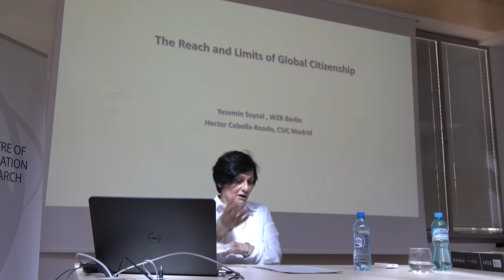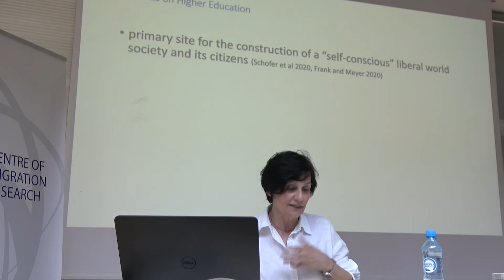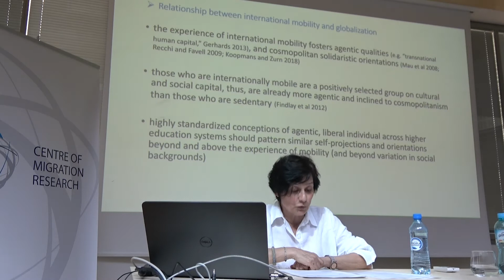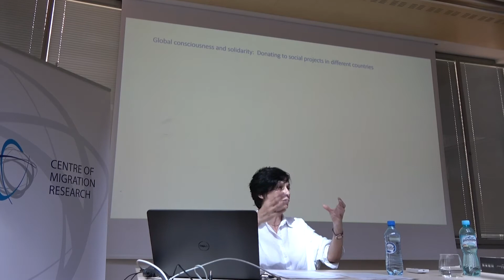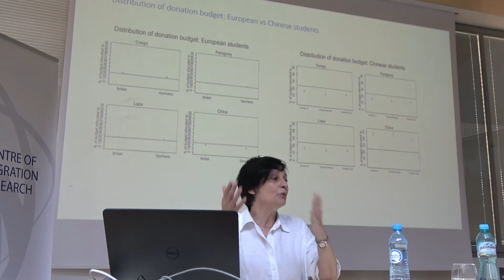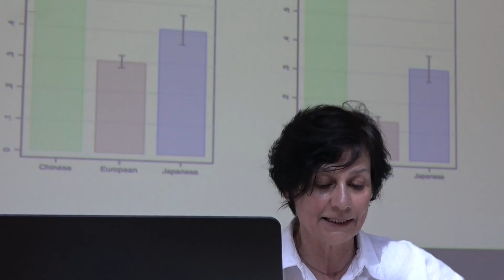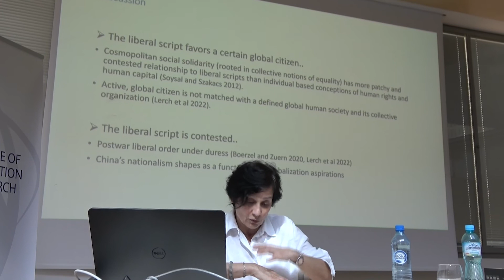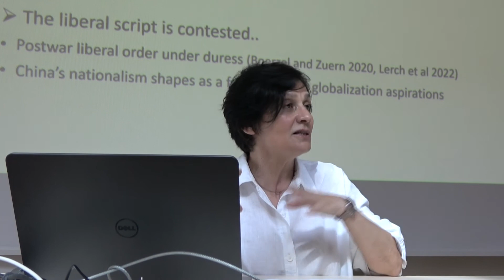CMR UW Seminars: The reach and limits of cosmopolitan liberal citizenship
A seminar on May 16, with professor Yasemin Soysal (WZB, Berlin Social Science Center and SCRIPTS Excellence Cluster)